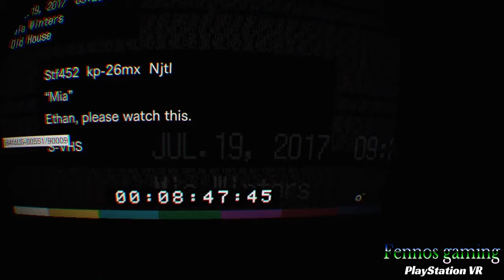Resident evil 7 biohazard part 2 ( PlayStation VR )